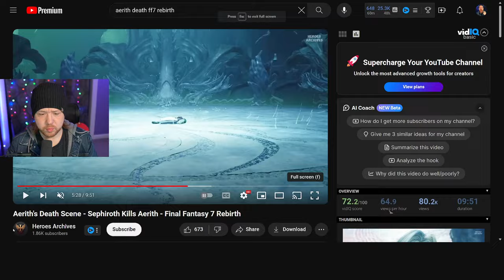About That Ending... (FF7 Rebirth)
Final Fantasy VII: Rebirth ending review
FF7: Rebirth ending impressions
Final Fantasy 7: Rebirth Aerith's death scene analysis
FF7R ending discussion
Final Fantasy VII Remake Rebirth ending thoughts
FF7: Rebirth Aerith's fate review
Final Fantasy 7: Rebirth ending without spoilers
FF7: Rebirth Aerith's death impact
Final Fantasy VII: Rebirth ending scene breakdown
FF7: Rebirth Aerith's death emotional impact
Final Fantasy 7: Rebirth ending review and analysis
FF7: Rebirth Aerith's death significance
Final Fantasy VII: Rebirth ending reaction
FF7: Rebirth Aerith's death scene discussion
Final Fantasy 7: Rebirth ending analysis
FF7: Rebirth Aerith's death scene impact
Final Fantasy VII: Rebirth ending emotional impact
FF7: Rebirth Aerith's death scene review
Final Fantasy 7: Rebirth ending scene analysis
FF7: Rebirth Aerith's death scene emotional impact
Final Fantasy VII: Rebirth ending scene review
FF7: Rebirth Aerith's death scene significance
Final Fantasy 7: Rebirth ending scene breakdown
FF7: Rebirth Aerith's death scene analysis
Final Fantasy VII: Rebirth ending scene discussion
FF7: Rebirth Aerith's death scene reaction
Final Fantasy 7: Rebirth ending scene emotional impact
FF7: Rebirth Aerith's death scene thoughts
Final Fantasy VII: Rebirth ending scene emotional impact
FF7: Rebirth Aerith's death scene review and analysis
Final Fantasy 7: Rebirth ending scene significance
FF7: Rebirth Aerith's death scene impact on story
Final Fantasy VII: Rebirth ending scene review and thoughts
FF7: Rebirth Aerith's death scene significance to story
Final Fantasy 7: Rebirth ending scene impact
FF7: Rebirth Aerith's death scene discussion and analysis
Final Fantasy VII: Rebirth ending scene review and discussion
FF7: Rebirth Aerith's death scene impact on characters
Final Fantasy 7: Rebirth ending scene analysis and discussion
FF7: Rebirth Aerith's death scene impact on players
Final Fantasy VII: Rebirth ending scene review and emotional impact
FF7: Rebirth Aerith's death scene emotional impact on players
Final Fantasy 7: Rebirth ending scene analysis and emotional impact
FF7: Rebirth Aerith's death scene impact on gaming
Final Fantasy VII: Rebirth ending scene review and impact
FF7: Rebirth Aerith's death scene impact on gaming industry
Final Fantasy 7: Rebirth ending scene emotional impact on players
FF7: Rebirth Aerith's death scene impact on storytelling
Final Fantasy VII: Rebirth ending scene review and significance
FF7: Rebirth Aerith's death scene significance to gaming industry